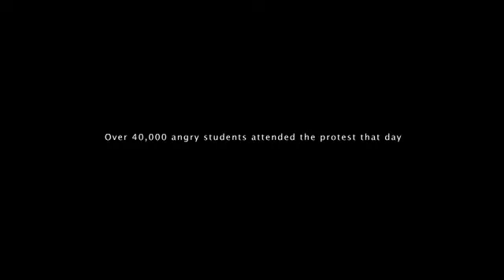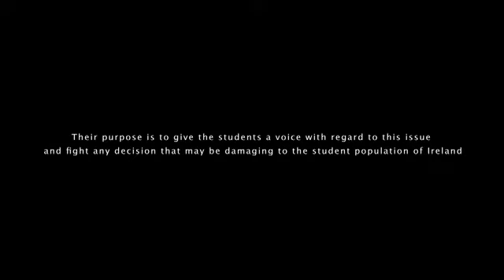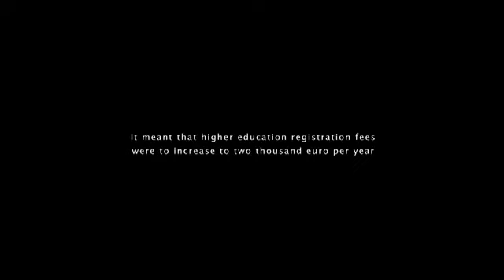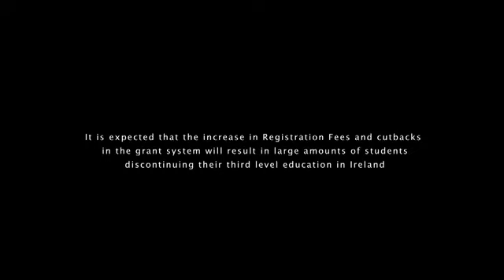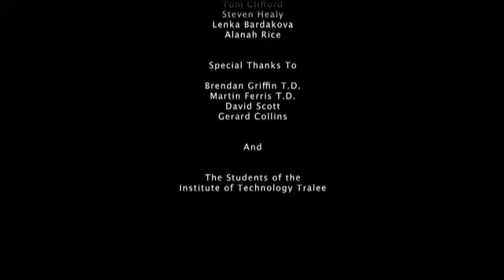Student Fees in Ireland - Documentary.mp4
A documentary discussing the issue of third level registration fees in Ireland.

This documentary was made for a college project by Lenka Bardakova, Tom Clifford, Stephen Healy and Alanah Rice.

All music was created by Trent Reznor and Aticcus Ross for the movie 'The Social Network' by David Fincher.